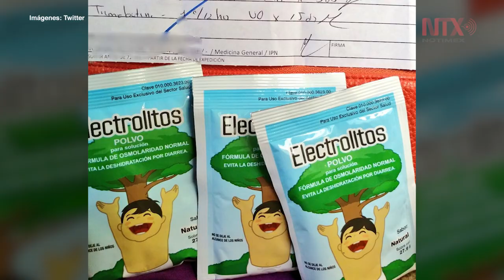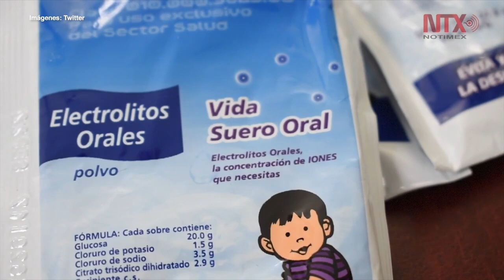Van más de un millón de casos de enfermedades diarreicas agudas en 2019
En México se han reportado más de un millón de casos de enfermedades diarreicas agudas en menores de cinco años en lo que va del año.